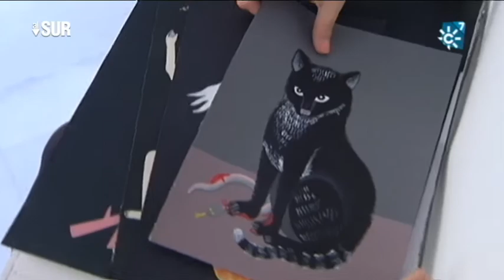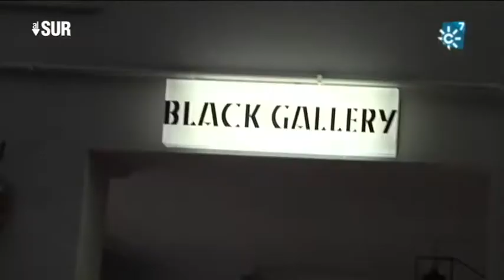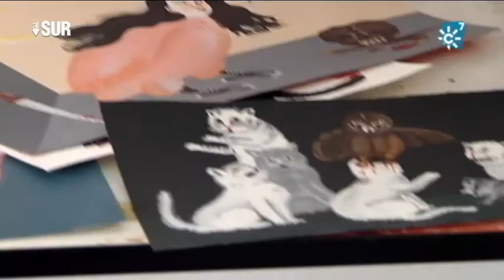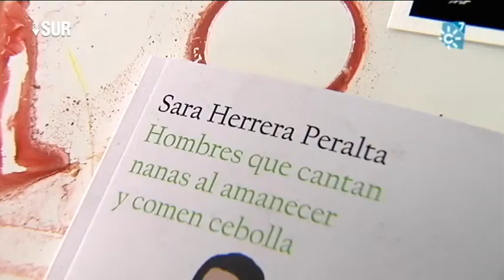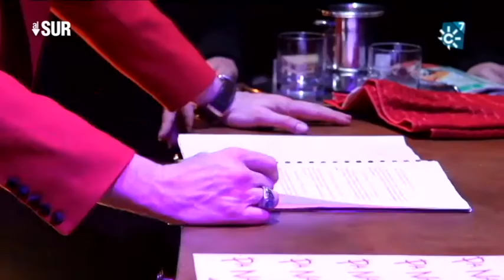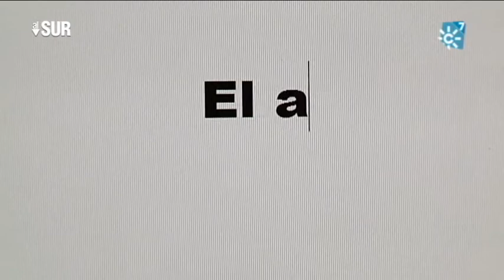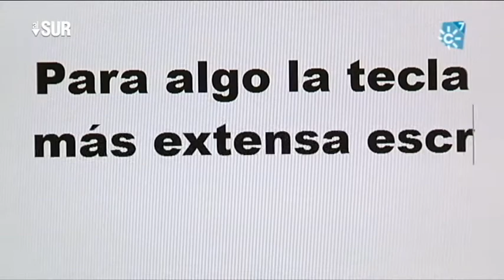Al Sur | Emisión 11/05/2016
[Programa "Al Sur".  2016. Canal Sur TV]
Directora "Al Sur": Isabel Pérez Piernagorda
Redactor/a "Al Sur":
Realizador "Al Sur": Aurelio Domínguez
Producción "Al Sur":  Lola Moñús, Francisco Guirado
Documentalista "Al Sur": Ana Martínez Domene